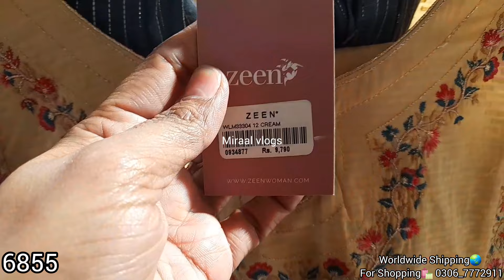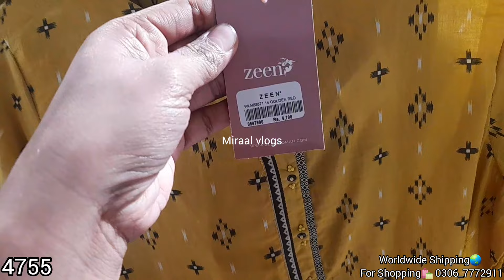Zeen Flat 50% off sale today |summer collection |affordable prices|8 February 2024